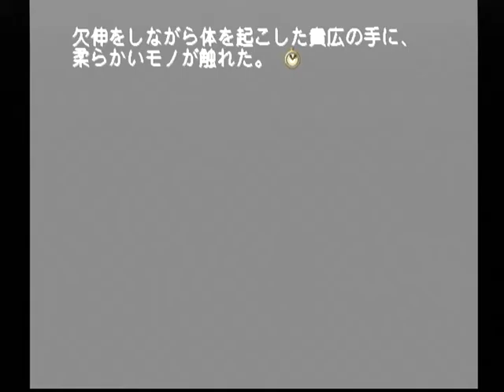【DC】モエかん 初見プレイ Part８ ～朱キ日 【スタートオンゲームズ】【スタゲー】【JAPAGE】